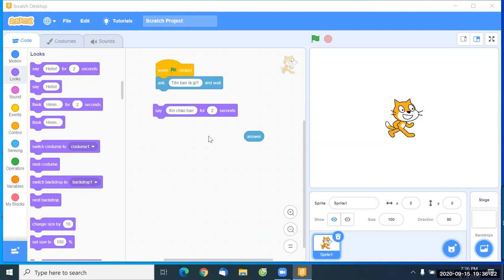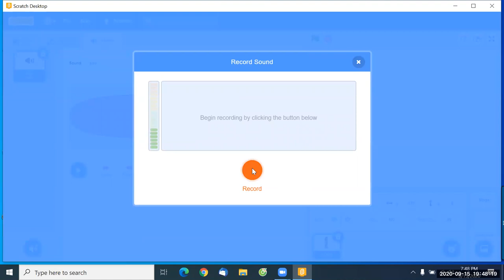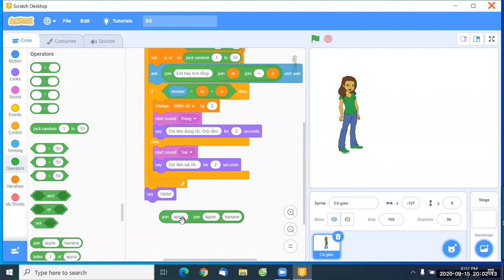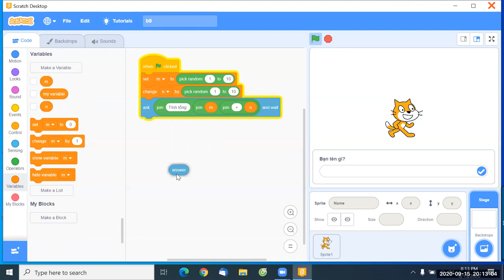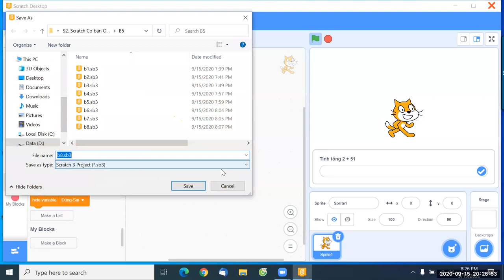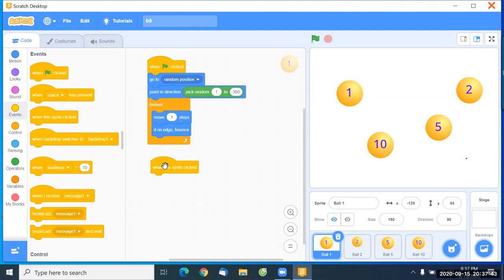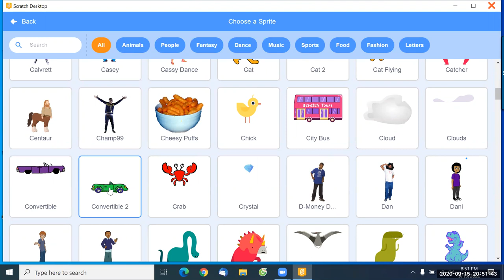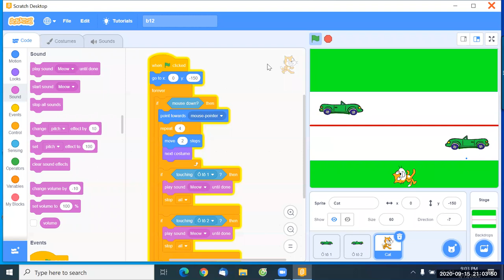S2. Scratch Online. Bài 5. Ngày 15-9-2020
Video B5, Scratch Cơ bản Online.